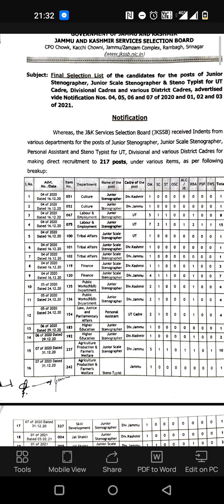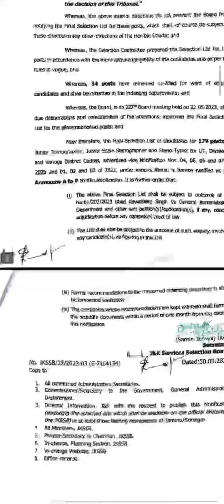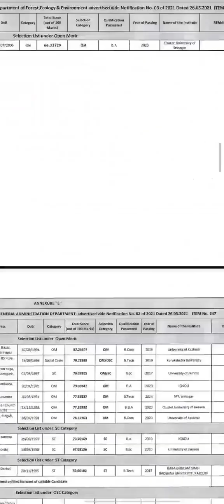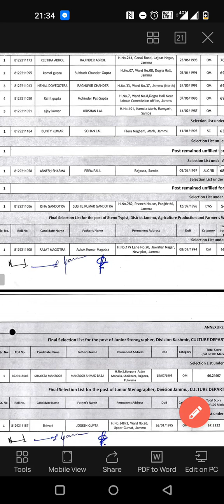JKSSB released the Selection list of jr stenographer, Jr scale stenographer, steno typist 2023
jkssb jkssbjobs selection exam jobs result junior stenographer Jr scale stenographer steno typist final selection list released by JKSSB